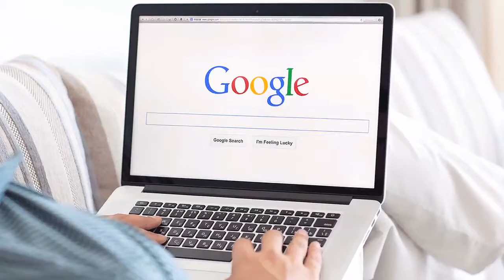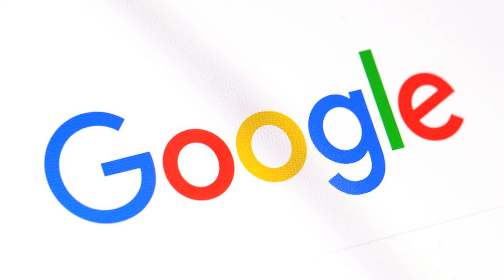Top 10 Things You Should Never Google | What A Brand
In most cases, Google can be a great help in finding something you need. However, sometimes it can work against you.